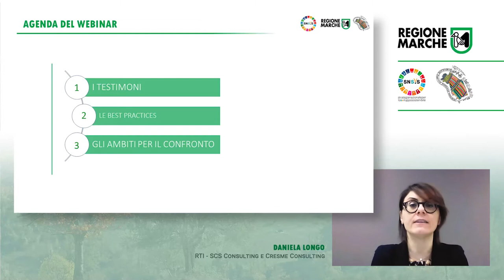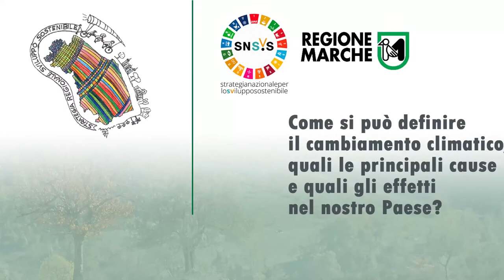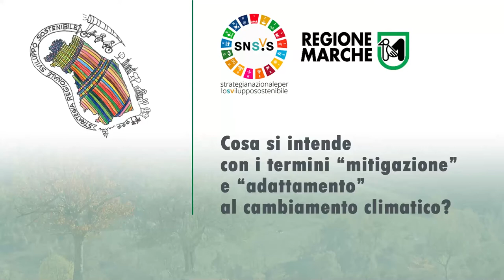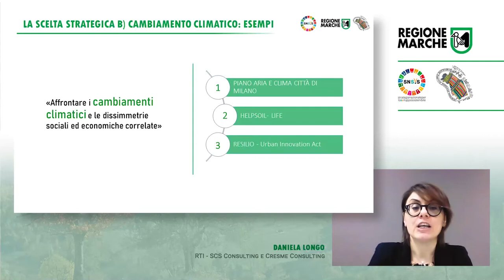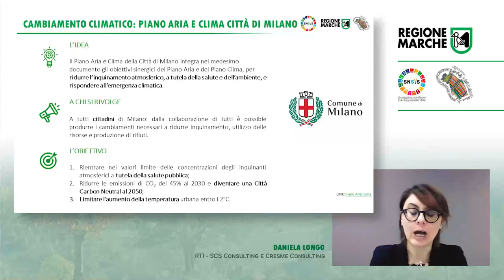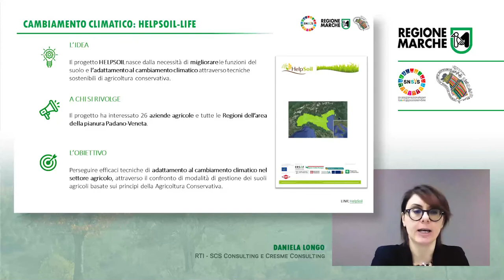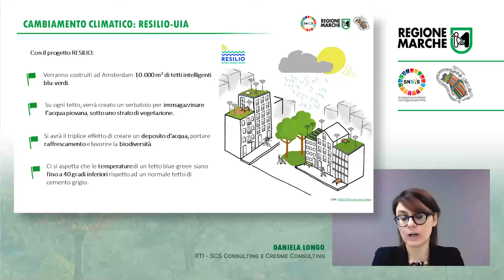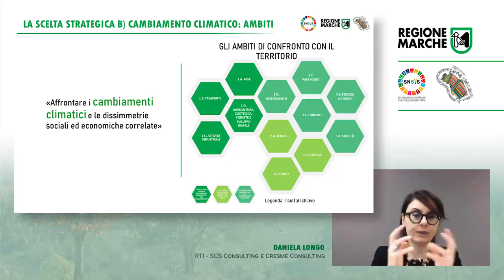SRSvS 3 SCELTA STRATEGICA B – CAMBIAMENTO CLIMATICO